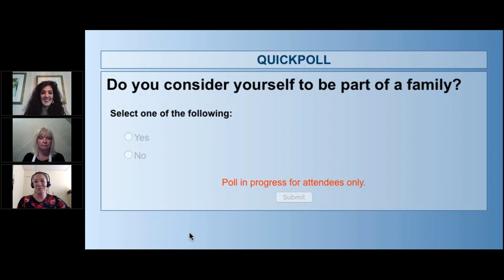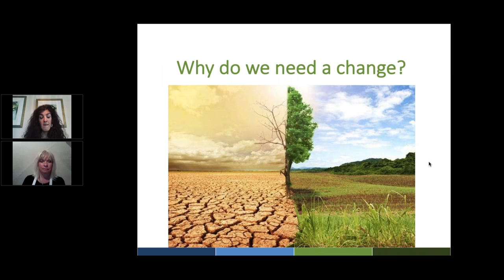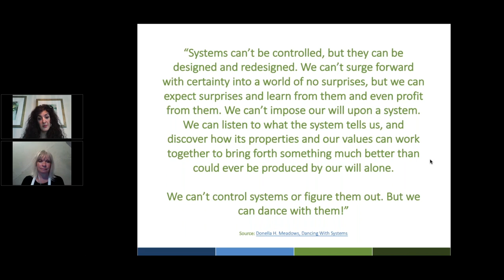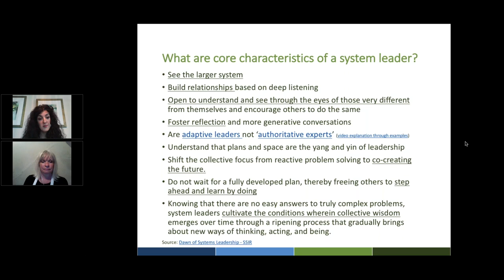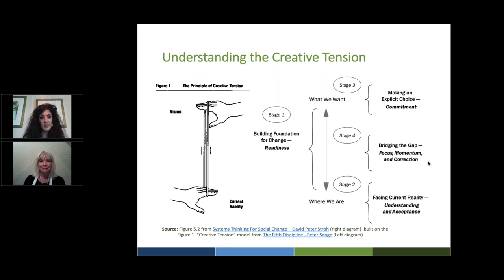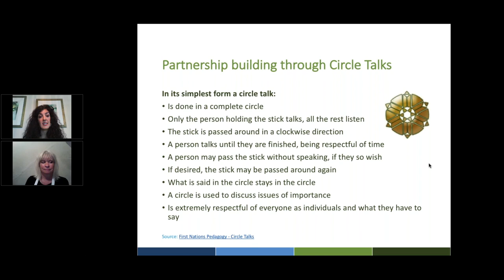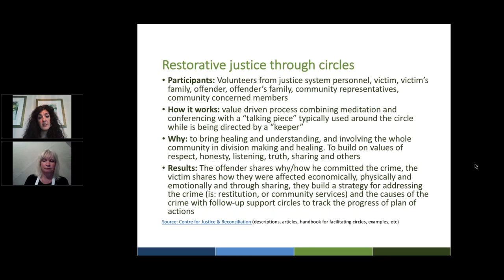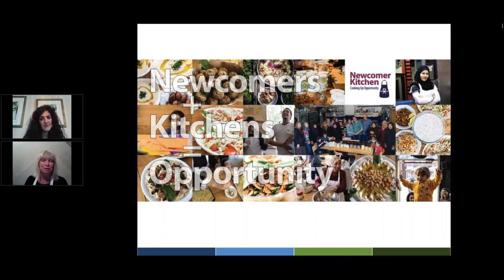Leveraging Systems Thinking to Improve Community Partnerships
Over many decades, many “solutions” to social and environmental problems in local and global communities have been implemented without a thorough understanding of complexities; hence, many have resulted in un-intended negative impacts. The shift to systems thinking and analysis has helped improve our understanding of interdependencies and complexities. This shift has been integral in identifying intended and unintended positive and negative impacts in communities. In this webinar, we take a brief look at what ecosystems are and how systems thinking can be used to better understand the positive and negative impacts of your work in the community. We then help you understand, through examples, how to leverage this system understanding to build partnerships across your community and achieve sustainable solutions to social/environmental issues.